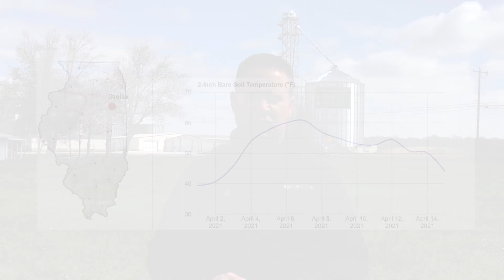Planting Recommendations | Beck's Agronomy Update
Should I be planting corn or soybeans? Should I plant corn or soybeans first? These are common questions agronomists, like Chad Kalaher, face each spring. In this video, Chad discusses his planting suggestions in different field conditions. Main factors to evaluate when considering a planting pass include:

• How dry and 'fit' the soils are
• What the soil temperatures will be during and after planting (target 50°F and above)

Reach out to your local Beck’s representative with additional planting questions this spring.

Beck's is the fourth-largest seed brand in the United States, providing high-yielding corn, soybeans, wheat, and elite alfalfa to farmers across Illinois, Indiana, Iowa, Kentucky, Michigan, Minnesota, Missouri, Ohio, South Dakota, Tennessee, and Wisconsin. All Beck's seed products are backed by a 100% Free Replant Policy and are protected by Escalate®, a proprietary seed treatment. Our philosophy is to provide farmers with the most choices in traits and technologies that will perform best on their farm. We're dedicated to using what we know to always do what's right for farmers, which is why we continue to back a quality line of products with a quality way of treating customers, all to ensure they receive the best in seed quality, field performance, and service.